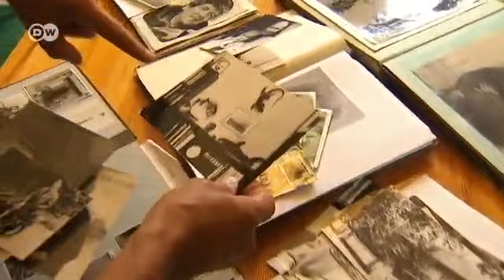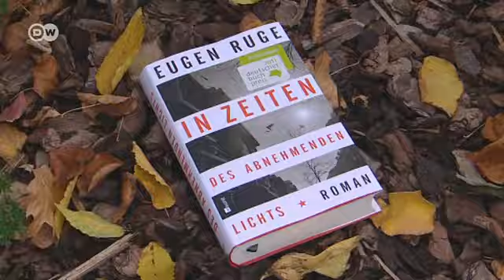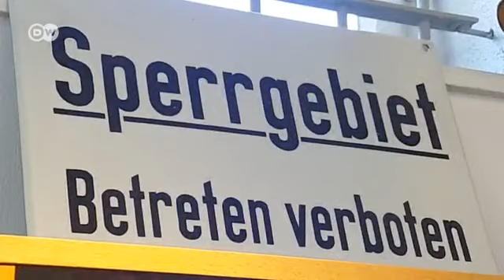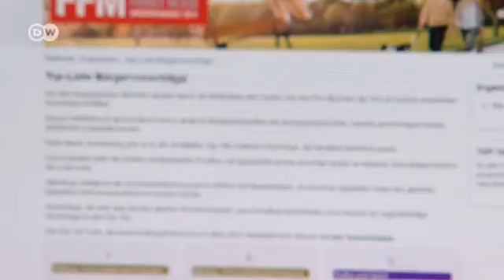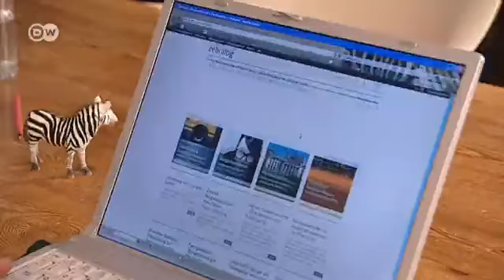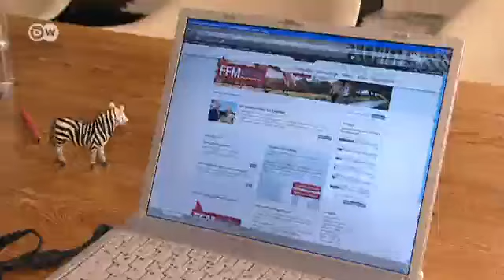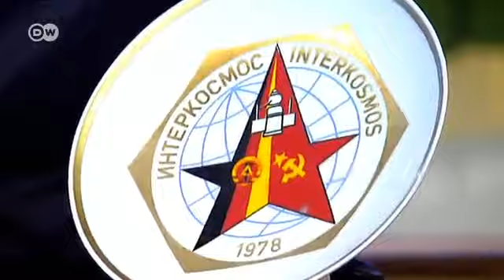Talk mit dem Schriftsteller Eugen Ruge | Typisch deutsch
Typisch deutsch-Moderator Hajo Schumacher spricht mit Eugen Ruge über Fakten, Fiktion und Fußschmerzen. Für seinen Roman "In Zeiten des abnehmenden Lichts" wurde Eugen Ruge 2011 mit dem Deutschen Buchpreis ausgezeichnet.